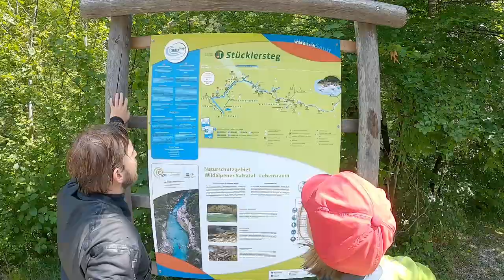Eierloch #09 -KVK Wildwasser 2020- Steirische Salza Fachwerk bis Erzhalden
Im Sommer 2020 war unsere Wildwasser Crew vom KVK an der Soca und der Salza
Dies ist das neunte Video unseres Urlaubs aus der Eierloch Reihe :-)

Eierloch #09  -KVK WW 2020- Steirische Salza von Fachwerk bis Erzhalden

Kanu Kajak Kayak paddeln Kajakfahren playboating park&play
WW Wildwasser Wildwater Whitewater Abenteuer Adventure
Pyranha Varun Ripper Dolina Soče Triglav Nationalpark
Slowenien Slovenia Isonzo Fluss River Wandern
Salza Wildwalpen Palfau Wasserloch Klamm Kraftwerk Lawinenschwall
Campingplatzwalze HelliWelli HeliWelli
Kanu-Vereinigung Kiel, Kanuvereinigung-Kiel, Kanuvereinigung,
Kiel, KVK, KV-Kiel, KV, Kiel,

Song 01
JayJen & Lichu - Tropical Surfing

Song 03
Jay Someday - Come Along